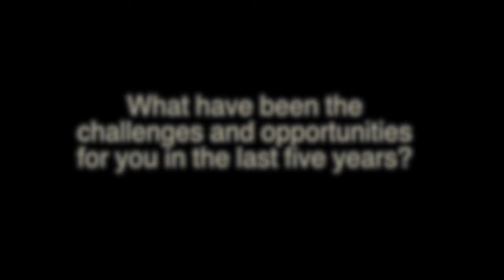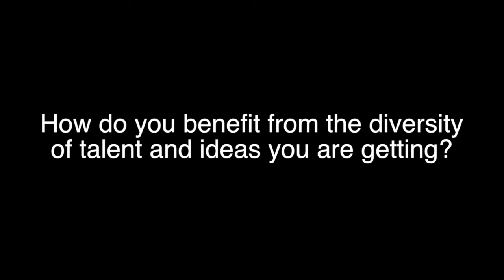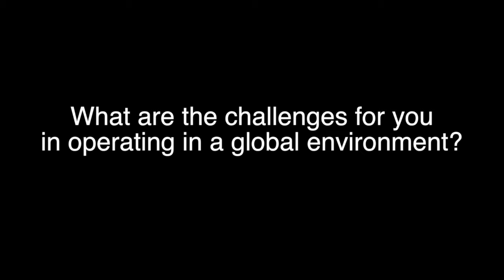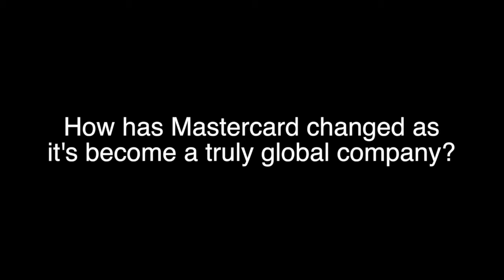Ajay Banga, MasterCard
WHAT DOES GLOBAL MEAN FOR MASTERCARD?

Does being a global company mean being the same everywhere, or adapting to local customs and business environments? In an interview with Yale Insights, MasterCard CEO Ajay Banga says that the company succeeds because it has a single global product, but draws strength from the diversity of its workforce around the world.